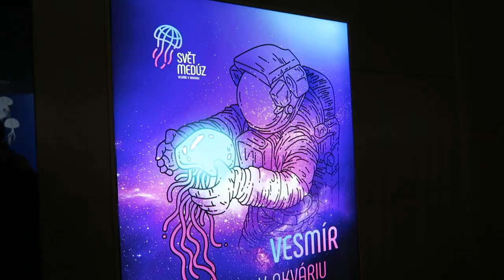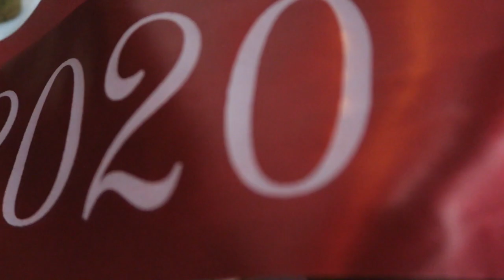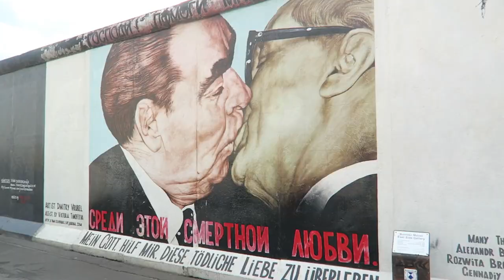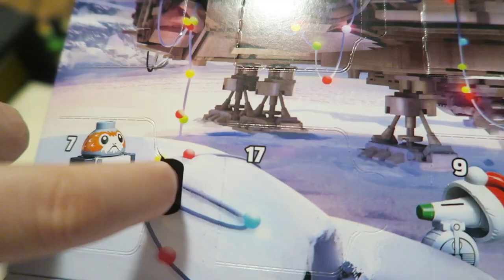VLOG 2020 /REWIND/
Aneb přišla jsem na způsob, jak dohnat skluz ;-))

Rok 2020 byl náročný asi pro všechny, já nejsem výjimkou. Začalo to dost dobře, ale někdy v průběhu to šlo do kytek. Ale i tak se najdou světlý okamžiky, na který budu ráda vzpomínat.

Kateřina Pavlišová
Kadaňská 3546/41
430 03 Chomutov